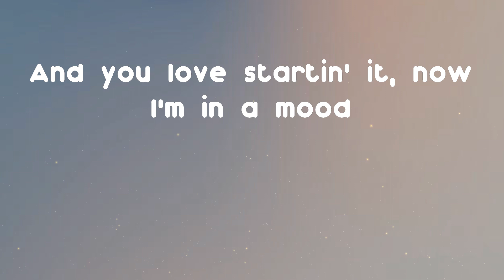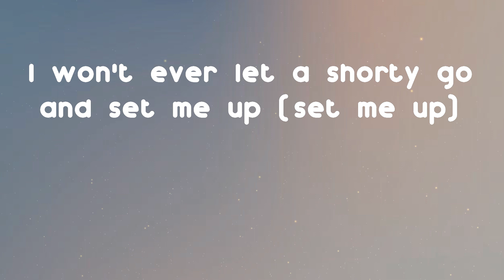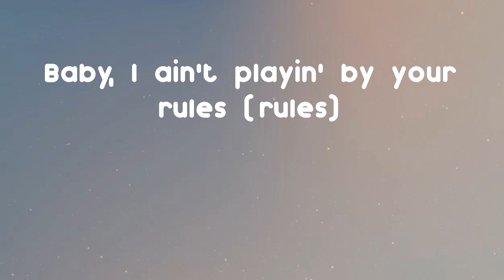24kgoldn - Mood (feat. iann dior) (Lyrics)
24kgoldn - Mood (feat. iann dior) (Lyrics)
Listen to Mood by 24kgoldn

Mood (feat. iann dior) - 24kgoldn lyrics:
(Whoa-oh)